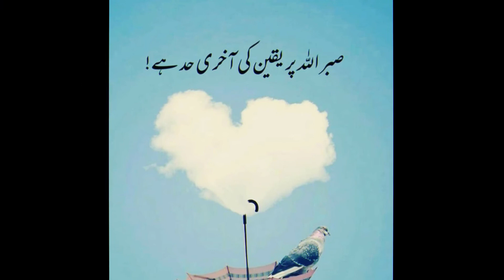Sorah Asr Recitation With Urdu Translation